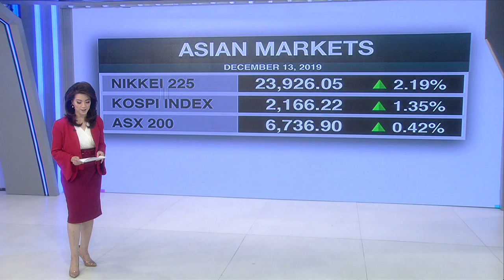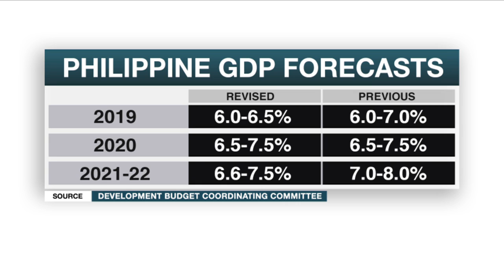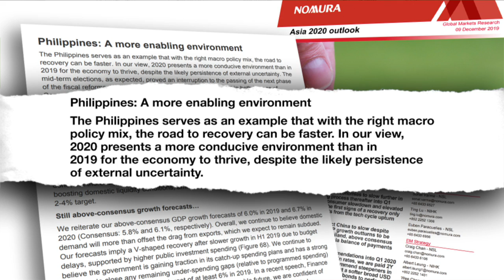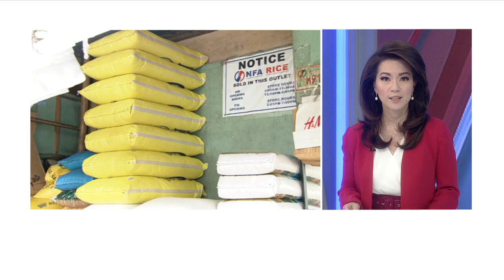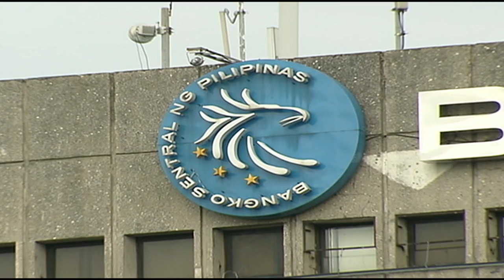Nomura Securities: DBCC's lower economic outlook for PH 'more realistic' | Market Edge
Nomura Securities notes the outlook for Philippine growth is the positive in the region despite local economic managers recently cutting their growth projections for this year until 2022, citing global risks. Nomura's Euben Paracuelles explains local factors can easily offset external headwinds.